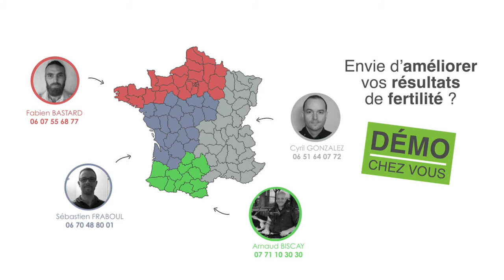Eleveur IPE, utilisateur caméra AlphaVision, Christian Moiselle témoigne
Découvrez dans cette vidéo, l’avis de Christian Moiselle sur l’AlphaVision, exploitant agricole à Ruffigné en Loire-Atlantique qui fait une centaine d’Insémination Artificielle bovine par an.

In this video, Christian Moiselle, a farmer in Ruffigné in the Loire-Atlantique that does a hundred Artificial Inseminations a year, shares his opinion on AlphaVision.